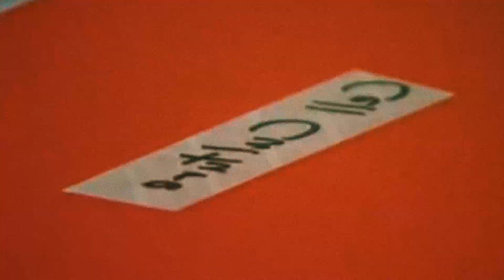🐶 Animales EXTRAORDINARIOS que cambiaron la Historia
Animales que cambiaron nuestra historia… ¡Comenzamos!
⏱️ Marcas de Tiempo ⏱️
0:00 LAIKA, LA PERRA ESPACIAL 🐶
0:45 DAVID GREYBEARD 🙈
1:38 DOLLY, EL PRIMER MAMÍFERO CLONADO 🐑
2:33 JIM, EL CABALLO QUE CURÓ LA DIFTERIA 🐎
3:32 CHER AMI, LA PALOMA DE LA SEGUNDA GUERRA MUNDIAL 🕊️
1:36 ABEJAS
2:00 📲 VÍDEOS ALTERNATIVOS para SEGUIR VIENDO 📲

🔎 ¿Qué es Jimmy Channel?
Jimmy Channel es un canal que brinda entretenimiento en forma de listas y/o TOPS, abarca muchos temas de ciencia, tecnología, curiosidades y demás.

✅ NARRACIÓN:
Quizás de las historias más conocidas; Laika, una perrita que fue al espacio con vida, pero regreso sin ella. Recogida de la calle a finales de octubre, apenas una semana antes de ser lanzado el cohete que iría al espacio, dirigido por la URSS, Laika fue escogida para su mala suerte, para abordar el Sputnik 2 gracias a su tamaño mediano y carácter tranquilo.

El 3 de noviembre de 1957, Laika fue enviada al espacio con la finalidad de probar la seguridad espacial, un viaje en el que esta perrita sobreviviría poco más de unas horas. Aunque más tarde se seguirían enviando más perros al espacio, se contabiliza que de 12, al menos 5 regresaron con vida, marcando en definitiva un antes y un después en los viajes espaciales.

DAVID GREYBEARD, EL CHIMPANCÉ QUE DEMOSTRÓ LAS CAPACIDADES DE SU ESPECIE:
Jane Goodall fue una antropóloga que en el año 1960 viajó a Tanzania para hacer un estudio sobre el comportamiento de los chimpancés, siendo una gran novedad para el momento, pues aún no había investigaciones sobre esta especie. Observaba a la manada de chimpancés ubicados en el Parque Nacional de Gombe, durante los primeros 3 meses no consiguió ningún avance a causa de la timidez de los animales.

Un chimpancé de barba gris le permitió verlo mientras compartía un trozo de carne con una hembra, siendo un gran descubrimiento porque se creía que eran vegetarianos y gracias a esto, fue bautizado como David Greybeard.

Jane publicó sus estudios al mundo dando a conocer la gran inteligencia de los chimpancés, su capacidad para compartir sus alimentos y para crear herramientas que usarían durante la caza, pesca u otras actividades.

DOLLY, PRIMER MAMÍFERO CLONADO:
La idea de la clonación genética tuvo lugar en una oveja llamada Dolly, conocida como el primer mamífero clonado a partir de una célula adulta, pues se creía que solo se podían crear clones a partir de una célula embrionaria. Dolly nace el 5 de julio de 1996, luego de haber realizado 277 intentos, gracias a científicos del instituto Roslin.

La creación de esa oveja era parte de una investigación para producir medicamentos en la leche de ciertos animales, pero fue capaz de concebir crías, demostrando que un animal clonado era perfectamente capaz de dejar descendencia, por esto, resultó más provechoso en materia de investigación. Aunque Dolly sufriría más tarde de artritis, siendo tratada con éxito, luego desarrollaría una enfermedad pulmonar progresiva, por lo que sería sacrificada el 1 de febrero de 2003; no se pudo demostrar que fuera producto de la clonación genética.

JIM, EL CABALLO QUE AYUDÓ CON LA CURA PARA LA DIFTERIA:
Entre el siglo XIX y XX hubo varias epidemias de difteria a lo largo de toda Europa, acabando con la vida de cientos y cientos de niños, ya que es una enfermedad causada por una bacteria, la cual se contagia con facilidad a través del habla, al toser y estornudar.

Dicha bacteria afecta al sistema respiratorio de forma muy crítica, bloqueando las vías respiratorias debido a la gran inflamación, lo que evita que el paciente pueda respirar correctamente.

El médico alemán Emil Von Behring descubrió una cura que, a pesar de no matar a la bacteria como tal, impedía la liberación de sus toxinas. Envió sus estudios a los médicos colegas en Estados Unidos para que se encargaran de hacer unos estudios más profundos junto a la ayuda de máquinas avanzadas, pero al tener tanta presión por la rápida propagación de la enfermedad, decidió probar el suero en un caballo llamado Jim.

Unas semanas después de haber contagiado a Jim, y de tener el suero en su sistema, se le extrajo la...